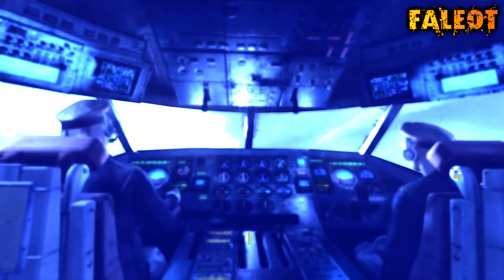Metro Last light Прохождение "Рейнджер Хардкор" Часть 4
Музыка в заставке: Metro Last light OST - "Farewell"
Глава 8: "Факел"
Глава 9: "Отголоски"
Уровень сложности: Рейнджер Хардкор .